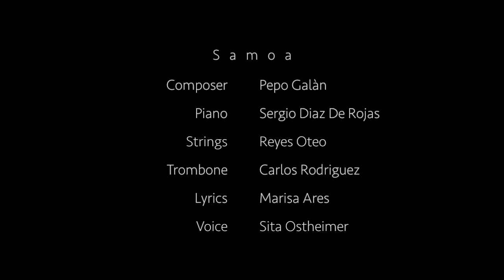Pepo Galán & Sita Ostheimer - S a m o a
Film by Jonathan SANCHEZ
Mastering by Taylor Deupree
Performed by Sita Ostheimer Company
with: Jens Schyth Brondum, Manuel Molino, Patric Lindström, Jonathan Sanchez, Sita Ostheimer
A R C H I V E S  2 0 1 8